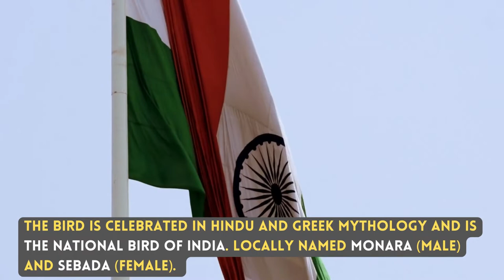INDIAN PEAFOWL | Birds of Sri Lanka with Thinev | Peacock, Peahen, Common, Blue Peafowl | Call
INDIAN PEAFOWL | Birds of Sri Lanka with Thinev | Peacock, Peahen, Common, Blue Peafowl | Sound / Call

Local Names : Common peafowl, Blue peafowl, peacock, peahen, මොනරා, සෙබඩ, මොණරා, pavone, pavo real, pava, Pfau, Pfauenhuhn, paon, मोर, मोरनी, മയിൽ, പീഹൻ, मोर, மயில், பீஹன், నెమలి, مور، مور, الطاووس, павлин, пава, ময়ূর, मोर, Paon bleu, મોર (નર), ઢેલ (માદા), मोर, नीला मोर, ನವಿಲು, ഇന്ത്യൻ മയിൽ, നീലമയിൽ, मोर (नर), लांडोर (मादी), निलो मयूर, मुजुर, ମୟୂର (ପୁରୁଷ), ମୟୂରୀ (ସ୍ତ୍ରୀ), मयूर, भुजङ्गभुज्, இந்திய மயில், నెమలి, ہندوستانی مور
Afrikaans Bloupou
Arabic الطاووس الهندي
Assamese ময়ূৰ
Asturian Pavón azul
Basque Pauma
Bulgarian Обикновен паун
Chinese 藍孔雀
Chinese (SIM) 蓝孔雀
Croatian paun
Czech páv korunkatý
Dutch Blauwe Pauw
English Indian Peafowl
English (United States) Indian Peafowl
French Paon bleu
French (French Guiana) Paon bleu
Galician Pavón común
German Pfau
Greek Παγώνι
Gujarati મોર / ઢેલ
Hebrew טווס
Hindi मोर
Icelandic Páfugl
Italian Pavone
Japanese インドクジャク
Malayalam മയിൽ
Marathi मोर
Norwegian indiapåfugl
Odia ମୟୁର
Polish paw indyjski
Portuguese (Portugal) Pavão-real
Romanian Păun
Russian Индийский павлин
Serbian Paun
Slovak páv korunkatý
Spanish Pavo Real Común
Spanish (Puerto Rico) Pavo Real Común
Spanish (Spain) Pavo real común
Swedish påfågel
Telugu నెమలి
Thai นกยูงอินเดีย
Turkish Tavuskuşu
Ukrainian Павич чубатий

Pavo cristatus, An unmistakable, large ground bird. also known as the common peafowl, and blue peafowl, is a peafowl species. Male peafowl are referred to as peacocks, and female peafowl are referred to as peahens. native to the Indian subcontinent. It has been introduced to many other countries. The unmistakable blue male spreads out its ornamental upper tail feathers when courting females. Peahens lack the train, have a white face and shiny green lower neck, and dull brown plumage. Their loud calls make them easy to detect, and in forest areas often indicate the presence of a predator such as a tiger. Their sounds calls are like ... The bird is celebrated in Hindu and Greek mythology and is the national bird of India. Locally named Monara (male) and sebada (Female). The bird is celebrated in Hindu and Greek mythology and is the national bird of India. Locally named Monara (male) and sebada (Female).

1. Color Variations/Changes in plumage/feathers in male, female, breeding and none breading, juvenile, baby and chicks in different seasons
2. Find out how they call, sound, in flight sound, dance, mating season
3. What are their food, nest, what the nest made of, fights, catch their pray, how they dive to catch fish
4. Community Habitat distributions across the globe with their migration and their migration path and whether they are endemic to region or geography or which countries
5. Finally how they dive, walking techniques, how they dry themselves
6. Name Translation in Sinhala, Hindi, Tamil, Urdu, Malayalam, Panjabi, Bengali, Telugu, Marathi, Urdu

Nepal
06 Mar 1999
Macaulay Library ML 111560